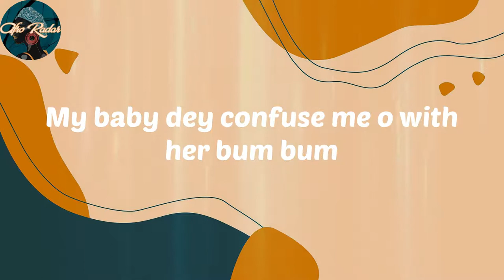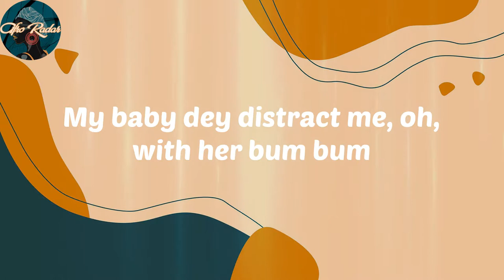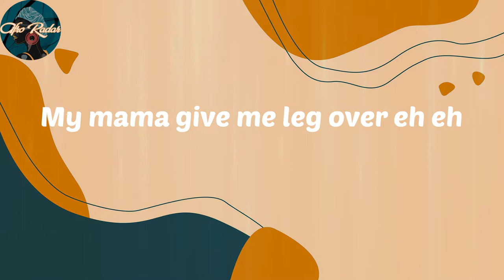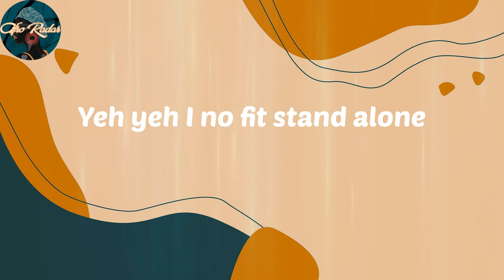𝑴𝒓 𝑬𝒂𝒛𝒊 - 𝑳𝒆𝒈 𝑶𝒗𝒆𝒓 (𝑳𝒚𝒓𝒊𝒄𝒔)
𝑳𝒚𝒓𝒊𝒄𝒔:
𝒁𝒂𝒈𝒈𝒂𝒅𝒂𝒕
𝑫𝒆𝒎 𝒄𝒐𝒎𝒆, 𝒃𝒐𝒅𝒚 𝒕𝒂𝒏 𝒕𝒂𝒏
𝑰𝒕'𝒔 𝒚𝒐𝒖𝒓 𝒃𝒐𝒚 𝑬𝒂𝒛𝒊
𝑰𝒕'𝒔 𝑬 𝑲𝒆𝒍𝒍𝒚
𝑴𝒚 𝒃𝒂𝒃𝒚 𝒅𝒆𝒚 𝒄𝒐𝒏𝒇𝒖𝒔𝒆 𝒎𝒆 𝒐 𝒘𝒊𝒕𝒉 𝒉𝒆𝒓 𝒃𝒖𝒎 𝒃𝒖𝒎
𝑾𝒆𝒚 𝒔𝒉𝒆 𝒈𝒆𝒕 𝒂 𝒈𝒖𝒚 𝒘𝒆𝒚 𝒅𝒆𝒚 𝒔𝒆𝒏𝒅 𝒉𝒆𝒓 𝒎𝒐𝒏𝒆𝒚 𝒇𝒓𝒐𝒎 𝑳𝒐𝒏𝒅𝒐𝒏
𝑺𝒉𝒆 𝒅𝒆𝒚 𝒔𝒆𝒆 𝒎𝒆 𝒍𝒊𝒌𝒆 𝒂 "𝑱𝒐𝒉𝒏𝒏𝒚 𝑱𝒖𝒔𝒕 𝑪𝒐𝒎𝒆"
𝑴𝒚 𝒎𝒐𝒏𝒌𝒆𝒚 𝒅𝒆𝒚 𝒘𝒐𝒓𝒌 𝒆𝒉
𝑩𝒂𝒃𝒐𝒐𝒏 𝒆 𝒋𝒖𝒔𝒕 𝒅𝒆𝒚 𝒄𝒉𝒐𝒑
𝑴𝒆 𝒂 𝒈𝒐 𝒄𝒉𝒐𝒑 𝒂𝒍𝒍 𝒕𝒉𝒆 𝒘𝒂𝒔𝒉 𝒆𝒉
𝑨𝒔 𝒍𝒐𝒏𝒈 𝒂𝒔 𝒚𝒐𝒖 𝒈𝒊𝒗𝒆 𝒎𝒆 𝒎𝒚 𝒑𝒐𝒓𝒕𝒊𝒐𝒏
𝑩𝒂𝒃𝒚 𝒎𝒂𝒌𝒆 𝒚𝒐𝒖 𝒏𝒐 𝒅𝒆𝒚 𝒓𝒖𝒔𝒉 𝒆𝒉
𝑨 𝒃𝒆𝒈 𝒎𝒂𝒌𝒆 𝒚𝒐𝒖 𝒕𝒓𝒆𝒂𝒕 𝒎𝒆 𝒘𝒊𝒕𝒉 𝒄𝒂𝒖𝒕𝒊𝒐𝒏
𝑨𝒉, 𝒂𝒉, 𝒂𝒉
𝑳𝒆𝒈 𝒐𝒗𝒆𝒓
𝑴𝒚 𝒃𝒂𝒃𝒚 𝒈𝒊𝒎𝒎𝒆 𝒍𝒆𝒈 𝒐𝒗𝒆𝒓 𝒂𝒉𝒏
𝑯𝒂𝒏𝒈 𝒐𝒗𝒆𝒓
𝑩𝒂𝒃𝒚 𝒔𝒉𝒆 𝒅𝒆𝒚 𝒈𝒊𝒎𝒎𝒆 𝒉𝒂𝒏𝒈 𝒐𝒗𝒆𝒓 𝒆𝒉 𝒆𝒉
𝑳𝒆𝒈 𝒐𝒗𝒆𝒓
𝑴𝒚 𝒎𝒂𝒎𝒂 𝒈𝒊𝒗𝒆 𝒎𝒆 𝒍𝒆𝒈 𝒐𝒗𝒆𝒓 𝒆𝒉 𝒆𝒉
𝑮𝒂𝒎𝒆 𝒐𝒗𝒆𝒓
𝑺𝒉𝒆 𝒅𝒆𝒚 𝒄𝒐𝒎𝒆 𝒈𝒊𝒎𝒎𝒆 𝒈𝒂𝒎𝒆 𝒐𝒗𝒆𝒓
𝑬𝒉 𝒆𝒉
𝑰 𝒅𝒆𝒚 𝒄𝒐𝒏𝒇𝒖𝒔𝒆
𝑰 𝒅𝒆𝒚 𝒄𝒐𝒏𝒇𝒖𝒔𝒆
𝑾𝒉𝒆𝒏 𝒚𝒐𝒖 𝒕𝒖𝒓𝒏 𝒂𝒓𝒐𝒖𝒏𝒅
𝑩𝒂𝒃𝒚 𝒚𝒐𝒖 𝒅𝒆𝒚 𝒎𝒂𝒌𝒆 𝑰 𝒄𝒐𝒏𝒇𝒖𝒔𝒆
𝒀𝒐𝒖 𝑫𝒐𝒖𝒂𝒍𝒂 𝒍𝒊𝒌𝒆 𝒂, 𝒂 𝑪𝒂𝒎𝒆𝒓𝒐𝒐𝒏
𝒀𝒐𝒖 𝒎𝒆𝒔𝒎𝒆𝒓𝒊𝒛𝒆 𝒕𝒉𝒆 𝒃𝒐𝒚 𝒂𝒏𝒅 𝒃𝒂𝒃𝒚 𝒎𝒂𝒌𝒆 𝑰 𝒄𝒐𝒏𝒇𝒖𝒔𝒆
𝑪𝒐𝒎𝒎𝒂𝒏𝒅𝒐, 𝒚𝒐𝒖 𝒃𝒆 𝒄𝒐𝒎𝒎𝒂𝒏𝒅𝒐
𝒀𝒐𝒖 𝒅𝒆𝒚 𝒄𝒐𝒎𝒎𝒂𝒏𝒅 𝒕𝒉𝒆 𝒃𝒐𝒚 𝒘𝒊𝒕𝒉 𝒐𝒗𝒆𝒓𝒍𝒐𝒂𝒅
𝒀𝒆𝒉 𝒚𝒆𝒉 𝑰 𝒏𝒐 𝒇𝒊𝒕 𝒔𝒕𝒂𝒏𝒅 𝒂𝒍𝒐𝒏𝒆
𝑰 𝒎𝒖𝒔𝒕 𝒄𝒂𝒍𝒍 𝒎𝒚 𝒈𝒖𝒚 𝒃𝒆𝒇𝒐𝒓𝒆 𝒓𝒆𝒏𝒅𝒆𝒛𝒗𝒐𝒖𝒔
𝑨𝒉, 𝒂𝒉, 𝒂𝒉
𝑳𝒆𝒈 𝒐𝒗𝒆𝒓
𝑴𝒚 𝒃𝒂𝒃𝒚 𝒈𝒊𝒎𝒎𝒆 𝒍𝒆𝒈 𝒐𝒗𝒆𝒓 𝒂𝒉
𝑯𝒂𝒏𝒈 𝒐𝒗𝒆𝒓
𝑳𝒆𝒈 𝒐𝒗𝒆𝒓
𝑮𝒂𝒎𝒆 𝒐𝒗𝒆𝒓
𝑺𝒉𝒆 𝒅𝒆𝒚 𝒄𝒐𝒎𝒆 𝒈𝒊𝒎𝒎𝒆 𝒈𝒂𝒎𝒆 𝒐𝒗𝒆𝒓, 𝒂𝒉
𝑴𝒚 𝒃𝒂𝒃𝒚 𝒅𝒆𝒚 𝒅𝒊𝒔𝒕𝒓𝒂𝒄𝒕 𝒎𝒆, 𝒐𝒉, 𝒘𝒊𝒕𝒉 𝒉𝒆𝒓 𝒃𝒖𝒎 𝒃𝒖𝒎
𝑺𝒉𝒆 𝒅𝒆𝒚 𝒔𝒆𝒆 𝒎𝒆 𝒍𝒊𝒌𝒆 𝒂 "𝑱𝒐𝒉𝒏𝒏𝒚 𝑱𝒖𝒔𝒕 𝑪𝒐𝒎𝒆" (𝒛𝒂𝒈𝒈𝒂𝒅𝒂𝒕)
𝑩𝒂𝒃𝒐𝒐𝒏 𝒉𝒆 𝒋𝒖𝒔𝒕 𝒅𝒆𝒚 𝒄𝒉𝒐𝒑
𝑨𝒉, 𝒂𝒉, 𝒂𝒉
𝑳𝒆𝒈 𝒐𝒗𝒆𝒓
𝑯𝒂𝒏𝒈 𝒐𝒗𝒆𝒓
𝑳𝒆𝒈 𝒐𝒗𝒆𝒓
𝑮𝒂𝒎𝒆 𝒐𝒗𝒆𝒓
𝑬𝒉 𝒆𝒉
𝑰 𝒅𝒆𝒚 𝒄𝒐𝒏𝒇𝒖𝒔𝒆
𝑰 𝒅𝒆𝒚 𝒄𝒐𝒏𝒇𝒖𝒔𝒆